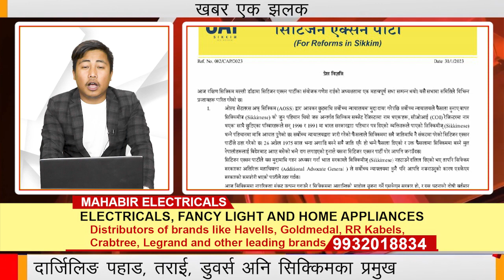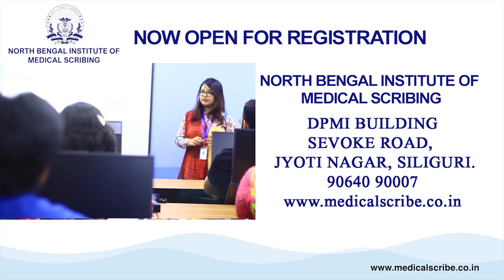खबर एक झलक | 1st February 2023